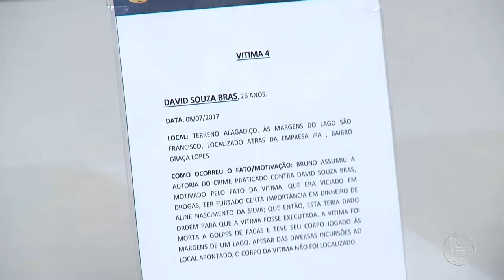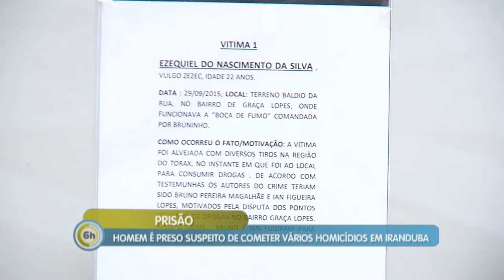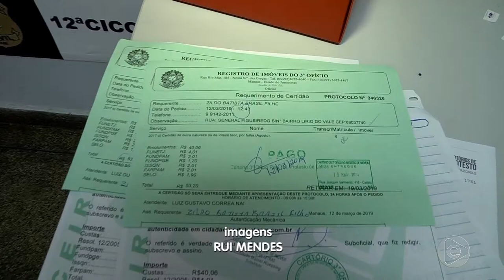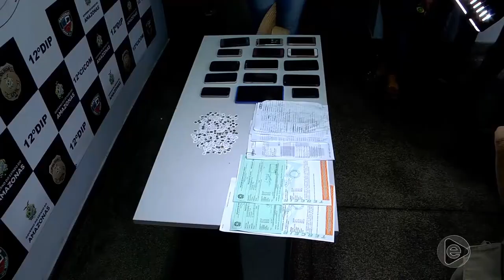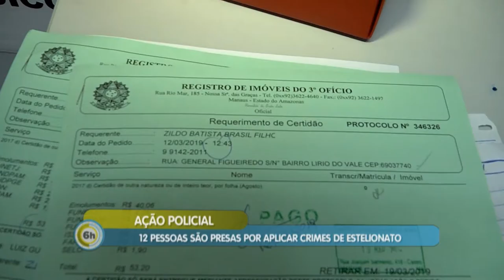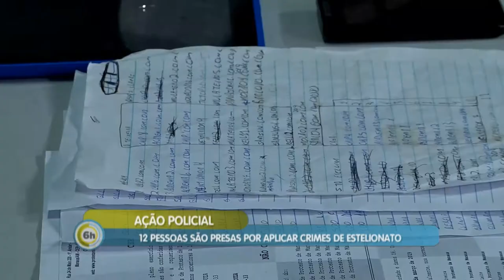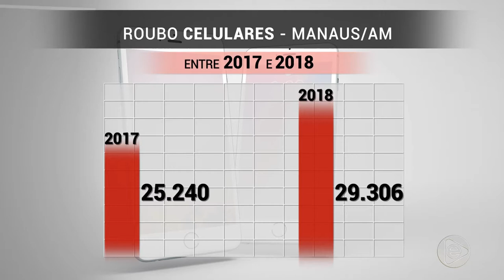6 Horas Notícias – 22 03 2019 02º Bloco